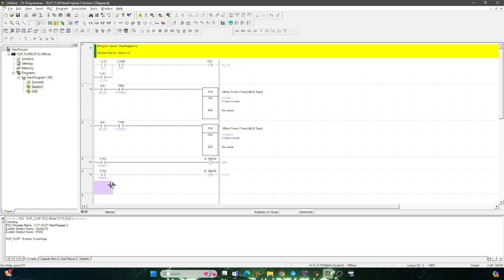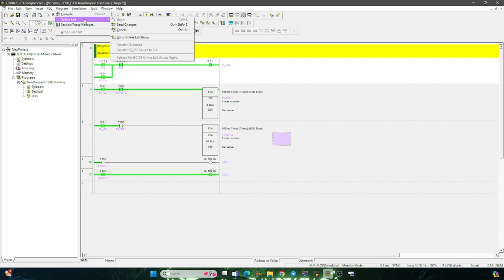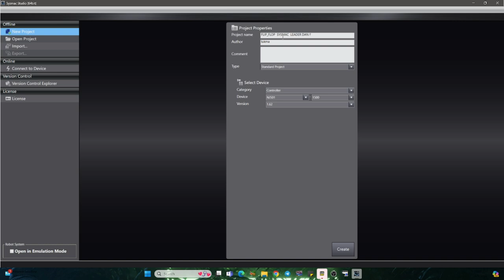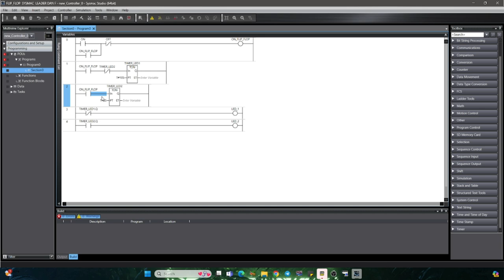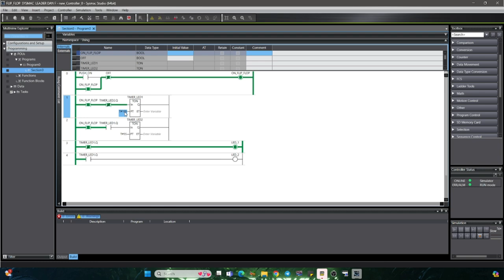Program FLIP FLOP dengan CX Prgrammer VS Sysmac Studio || PLC OMRON